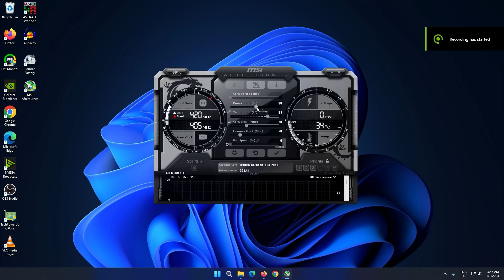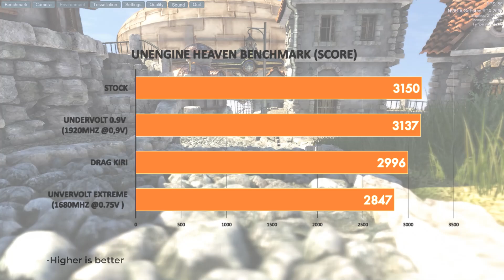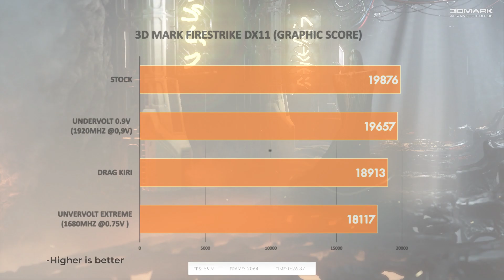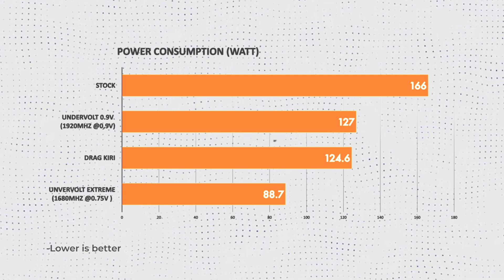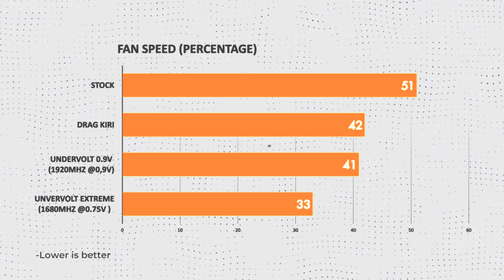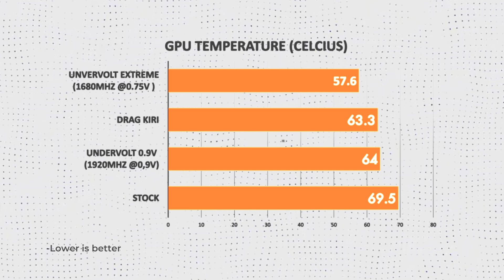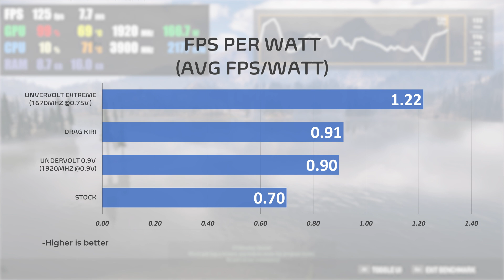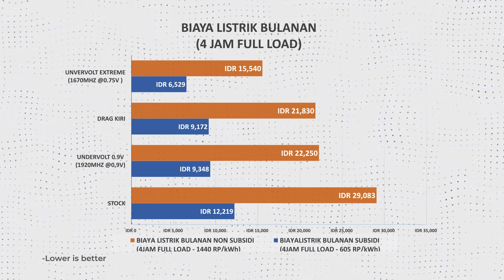Kenapa Kalian WAJIB Undervolt RTX 2060!!!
Bukan sekedar review, karena memang bukan video review!
rtx 2060 yang kita coba untuk undervolt? apakah worth it?
simak videonya!